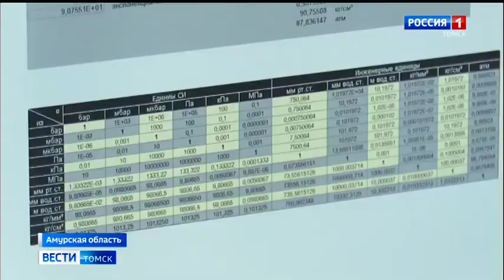Сила Сибири - 1 год работы.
Ровно год назад стартовали первые в истории трубопроводные поставки российского газа в Китайскую Народную Республику по «Силе Сибири». Заказчиком строительства, а затем и эксплуатирующей организацией была назначена компания с томской пропиской – «Газпром трансгаз Томск». О том, как всё начиналось и как прошел первый год работы экспортного газопровода.